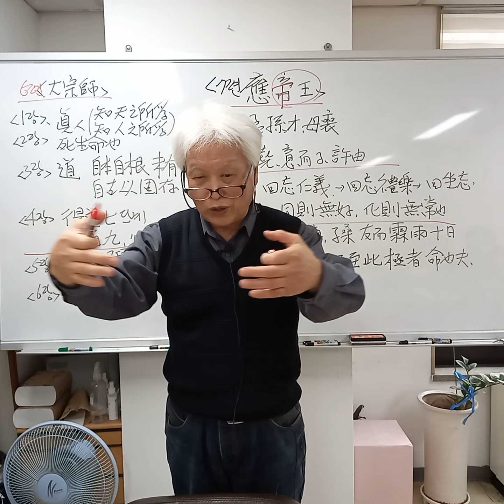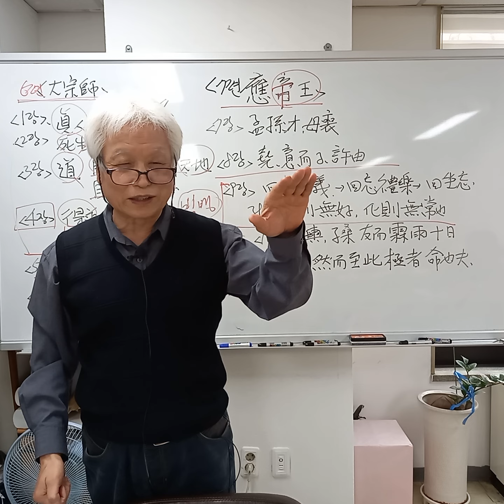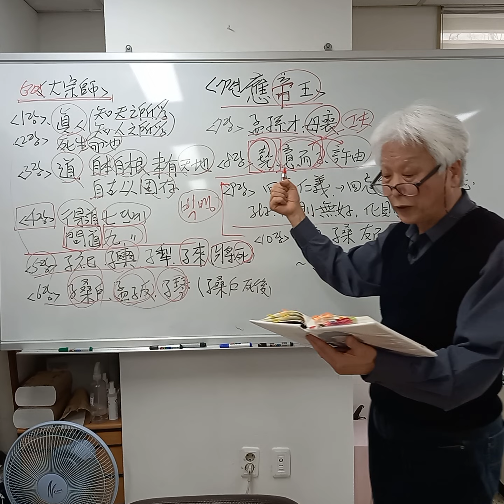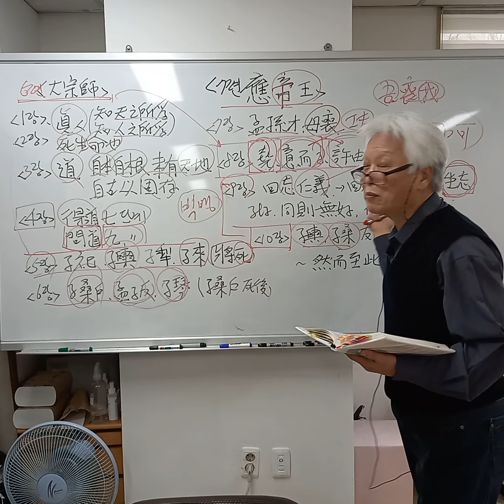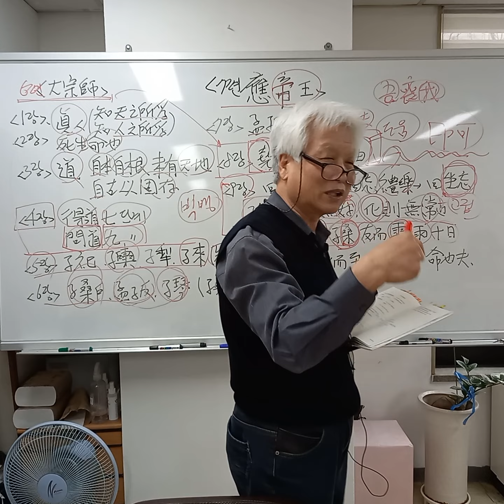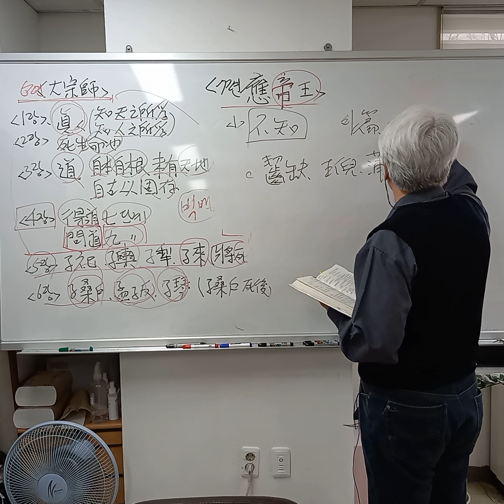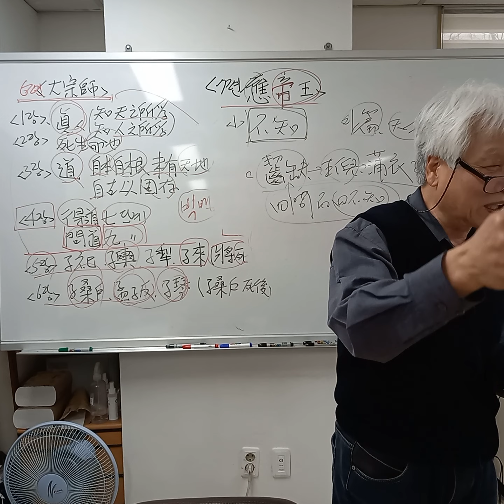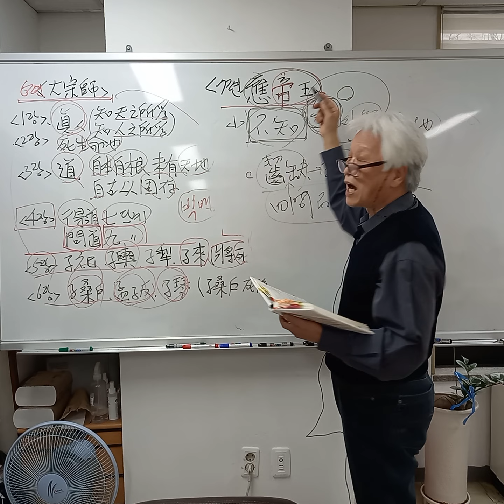최동락의 장자(남화경)강의 93강. (6편, 대종사(大宗師) 전체)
(장자. 93강)

이번 강의는
대종사(大宗師) 전체의 내용을
다시 살펴보았습니다.
본문은 강의하지 않았습니다.